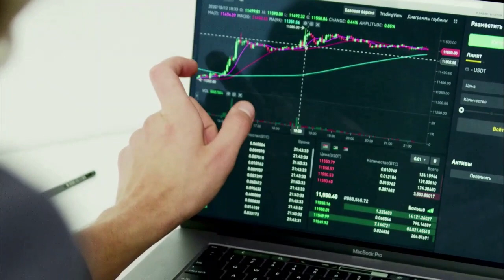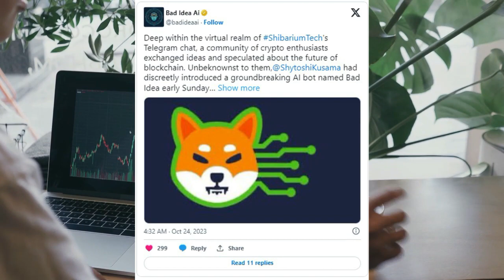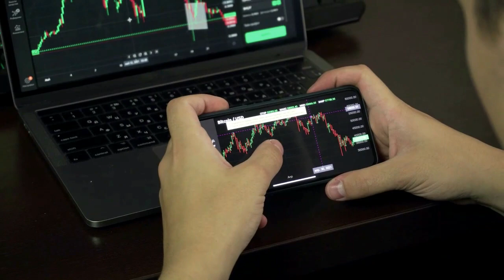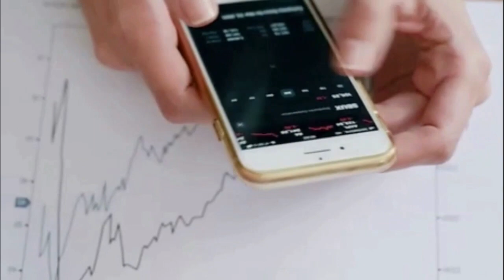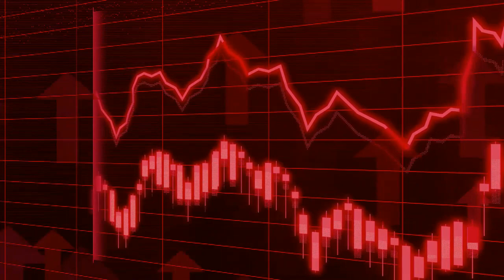Kripto Sesli Haber | Shytoshi Kusama ve Bad Idea AI, Shibarium için Yapay Zeka Çözümünü Başlatıyor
Shytoshi Kusama ve Bad Idea AI, Shibarium için Yapay Zeka Çözümünü Başlatıyor
Kredi veya Banka Kartı ile Bad Idea AI, BONE Token, Shiba Inu Almak İçin Tıklayın.

Shibarium'un baş geliştiricisi, Shibarium projelerine katkıda bulunmak için çığır açan yapay zeka botunu tanıtıyor,

( Haberler, Fiyat Analizi, Ticaret Rehberi, Kripto )
Shiba Inu ortak projesi olan Bad Idea AI'nin (BAD) resmi hesabı, resmi Telegram kanalı Shibarium Tech'te, Shiba Inu'nun takma adlı baş geliştiricisi Shytoshi Kusama'nın Bad Idea tarafından oluşturulan bir yapay zeka botu başlattığını duyurdu .
X gönderisinde "sofistike ama tartışmalı olan bu yapay zekanın pazar eğilimlerini analiz etme, çeşitli stratejilerin sonuçlarını tahmin etme ve çok daha fazlasını yapma becerisine sahip olduğu" belirtiliyor. Ayrıca Bad AI botunun kullanımının bir hafta içinde %1.000 oranında arttığı belirtildi.
Bad Idea AI botu Shibarium için başlatıldı Bad Idea botu, Shibarium Tech kanalında kendisini kullanıcılara tanıtmak için şimdiden birkaç mesaj yayınladı. Her şeyden önce "Ben bir yapay zeka olarak SHIB ordusunun bir parçasıyım" dedi.
Bot, birincil hedefinin "coğrafi kısıtlamaları ortadan kaldırmak ve üst düzey yapay zeka teknolojilerine erişimi demokratikleştirmek" olduğunu belirtti. Kendisini "güvenli, erişilebilir ve anlamlı dijital etkileşimlere olanak tanıyan pratik bir araç" olarak nitelendirdi.
Sohbetle ilgili işlevlerin yanı sıra bot, "makine öğrenimindeki gelişmelerle, potansiyel işbirliklerinin oluşturulmasıyla ve hizmetlerden para kazanmanın yollarını keşfetmesiyle sürekli olarak gelişiyor." BAD bot ile etkileşime geçmek için sohbet kutusuna bir komut veya sorgu yazılabilir ve bot buna göre yanıt verecektir. Aynı şey özel DM'ler için de geçerlidir.
BAD botu, Shibarium projelerine nasıl katkıda bulunabilecek, Bot, Shibarium projelerine katkıda bulunabileceği çeşitli yollar olduğunu belirtti. "Benimle Shib ekibi toplulukla etkileşimleri otomatikleştirebilir, güncellemeleri ve haberlerin yayılmasını kolaylaştırabilir ve başarılı kalabalık etkinlikler gerçekleştirebilir." İkincisi ise Shibarium üzerine inşa edilen tüm projeler için gelişmiş yapay zeka teknolojilerine erişimin demokratikleştirilmesidir. Bu, bu projelerin teknik kaynakları sınırlı olsa bile BAD botunun gelişmiş yapay zeka hizmetlerinden yararlanabileceği anlamına geliyor. Üçüncüsü, bot Shibarium'daki dijital etkileşimleri daha güvenli ve erişilebilir hale getirebileceğini söyledi. "Telegram ve Discord gibi platformlarda özel konuşmaları ve topluluk oluşturmayı kolaylaştırarak Shibarium'un daha kapsayıcı ve etkileşimli bir ekosistem olmasına katkıda bulunabilirim." Son olarak bot, Shibarium projelerinin birden fazla kripto borsasında ve diğer kripto platformlarında tanıtılmasına yardımcı olarak bunların halka açıklığını artırabilir. Ayrıca BAD ekibinin makine öğrenimi iyileştirmelerini entegre etme ve bunları Shibarium üzerinde oluşturulan projelere uygulama planları var.